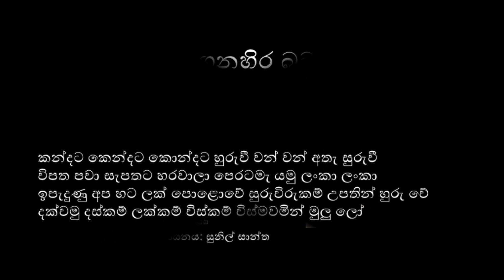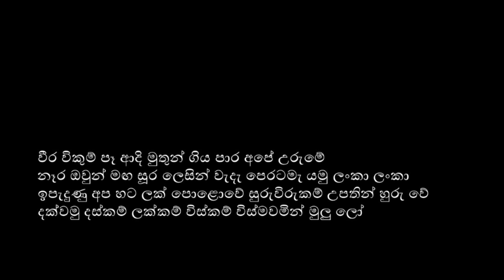Dakuna Negenahira - Sunil Santha | දකුණ නැගෙනහිර බටහිර උතුරද - සුනිල් සාන්ත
දකුණ නැගෙනහිර බටහිර උතුරද

දකුණ නැගෙනහිර බටහිර උතුරද එක කොඩියේ සෙවනේ
එකම දැයක් වී මහ බලයක් වී පෙරටම යමු ලංකා ලංකා
ඉපදුනු අප හට ලක් පොළොවේ සුරු විරු කම් උපතින් හුරු වේ
දක්වමු දස්කම් ලක්කම් විස්කම් විස්මවමින් මූළු ලෝ

කන්දට කෙන්දට කොන්දට හුරුවී වන් වන් අතැ සුරුවී
විපත පවා සැපතට හරවාලා පෙරටමැ යමු ලංකා ලංකා
ඉපැදුණු අප හට ලක් පොළොවේ සුරුවිරුකම් උපතින් හුරු වේ
දක්වමු දස්කම් ලක්කම් විස්කම් විස්මවමින් මුලු ලෝ

වැටුණත් නැඟිටිමු වැටි වැටි නැඟිටිමු නැඟැ නැඟැ යමු දියුණේ
බාධා වලටද බාධා ගෙනැ දී පෙරටමැ යමු ලංකා ලංකා

වීර විකුම් පෑ ආදි මුතුන් ගිය පාර අපේ උරුමේ
නෑර ඔවුන් මඟ සූර ලෙසින් වැදැ පෙරටමැ යමු ලංකා ලංකා

පබඳ: කිවිසුරු අරිසෙන් අහුබුදු
තනුව සහ ගැයුම: ගුරුදෙවි සුනිල් සාන්ත